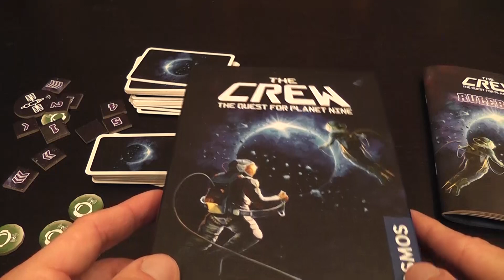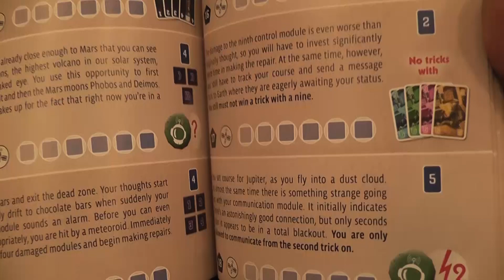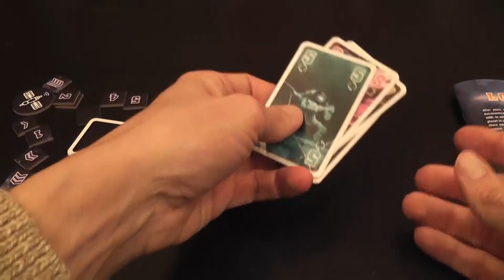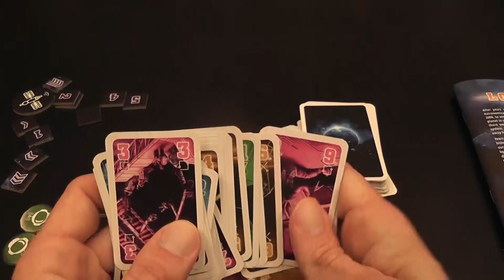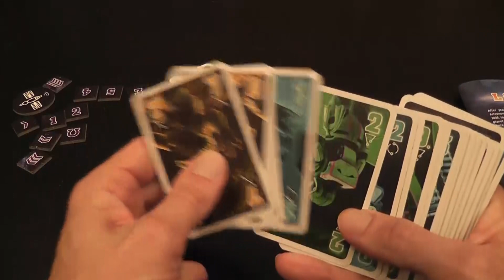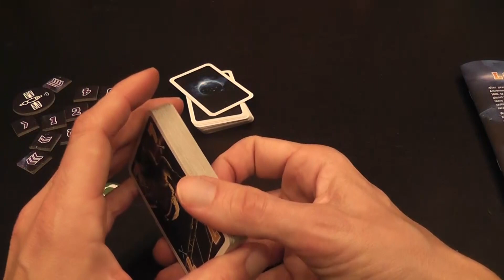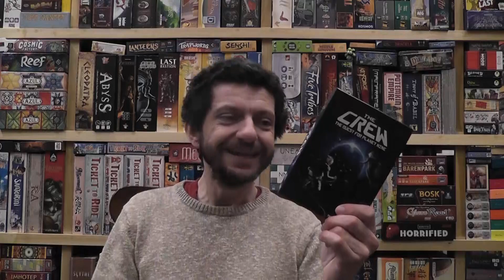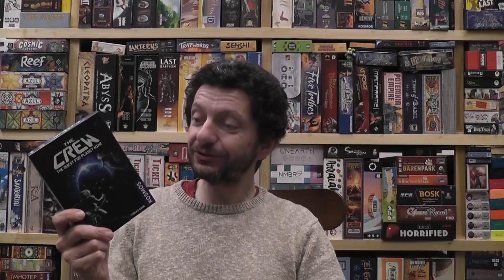The Crew Quest for Planet 9 Review